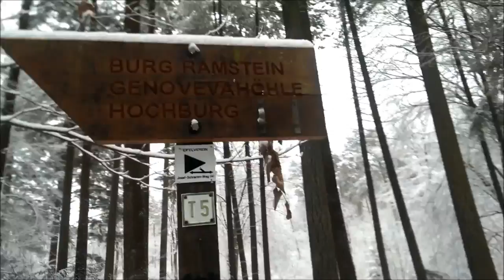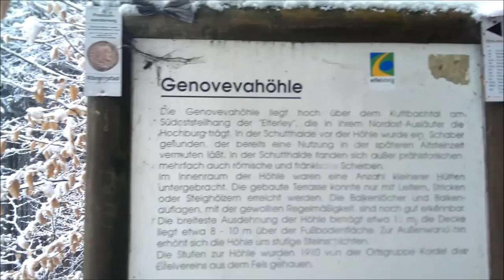Eindrücke Eifelsteig Etappe 15 - Von Trier nach Kordel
Ein paar Eindrücke vom Eifelsteig Etappe 15, Trier nach Kordel!